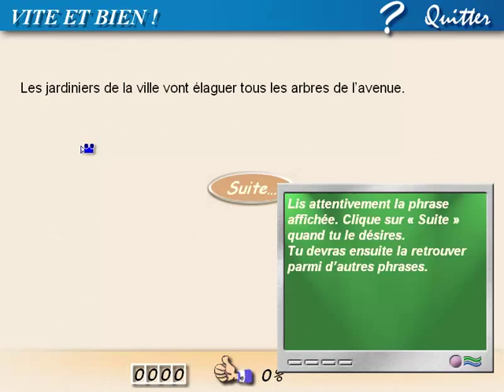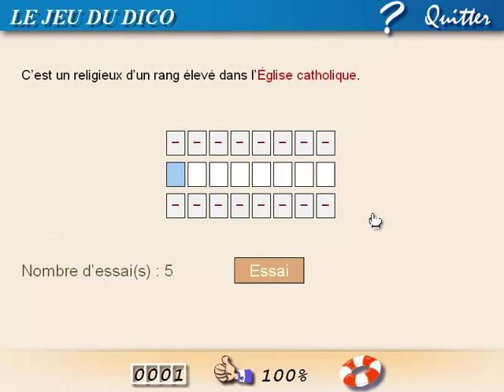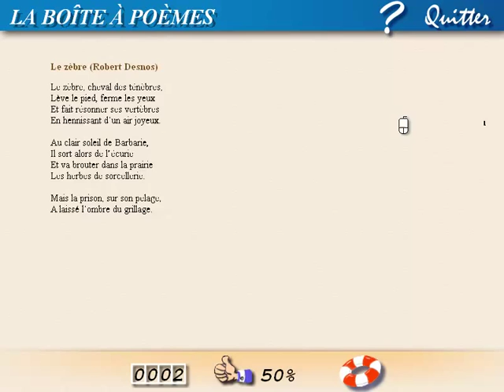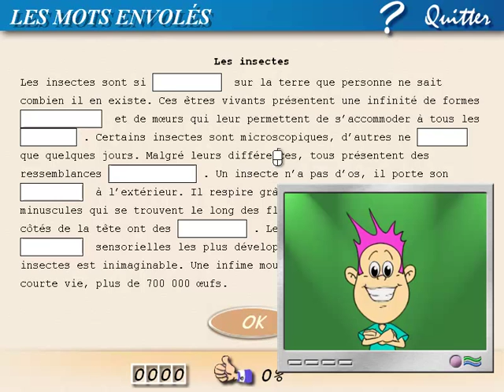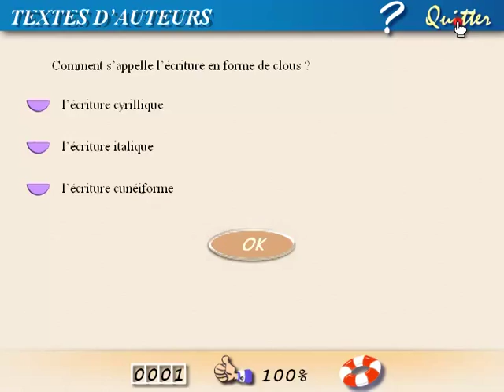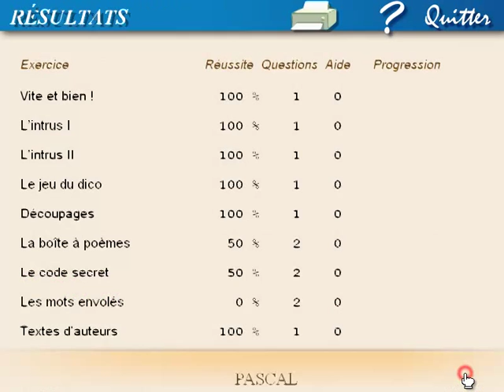Logiciel La Lecture CM2 - Génération 5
L'outil idéal pour se perfectionner en lecture !

Ce logiciel éducatif regroupe le CE2-CM1 et CM2, en conformité avec les Instructions Officielles de l'Education Nationale.

Grâce à la combinaison du texte, de l'image et du son, les élèves effectueront plus aisément les apprentissages nécessaires à travers des activités variées et attractives :
- mémoire visuelle
- sons
- vocabulaire
- stratégies de lecture et compréhension écrite

Ils liront de plus en plus vite et avec plus de facilité, apprendront à repérer, trier, classer des informations.